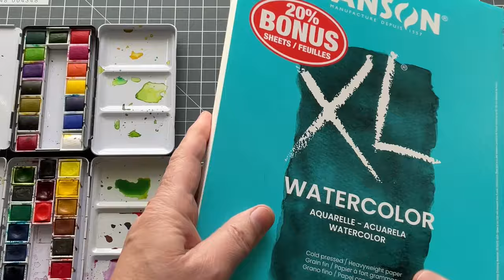Watercolour Insects, a stamp and play video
This year I've been on a journey with watercolours, I love the delicate nature of watercolours however I've struggled to achieve them.

One of the Youtube channels I learn from is Michele at The Creative Cove, I appreciate her loose approach to watercolours. Michele has now shared some of her designs for insect stamps with P.M. Artist Studio and it gave me the opportunity to try out some of her techniques.

Up until now I've not shared any of my watercolour plays but I wanted to support Micheles new foam stamps and this gave me that opportunity to show what a beginner watercolorist can achieve with those lovely designs.

Happy Crafting
Ceri

Blog: Coming soon in 2023